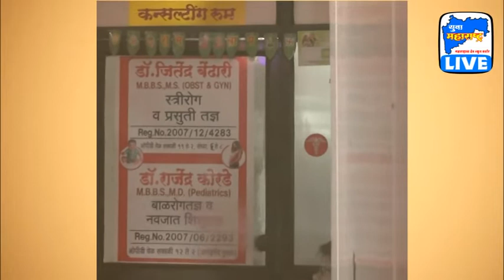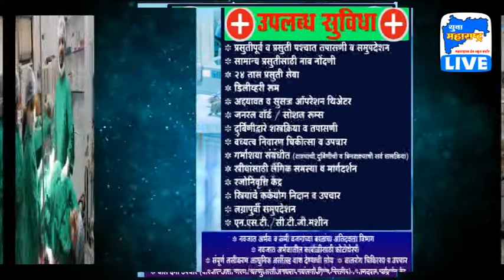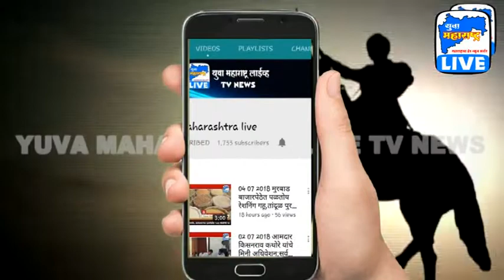23 03 2019 भिवंडी लोकसभेचा खासदार मतदार ठरवणार मात्र,पुढारी कार्यकर्त्यांच्या विजयी वलगना